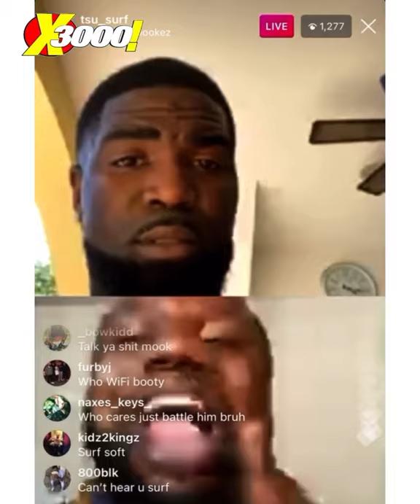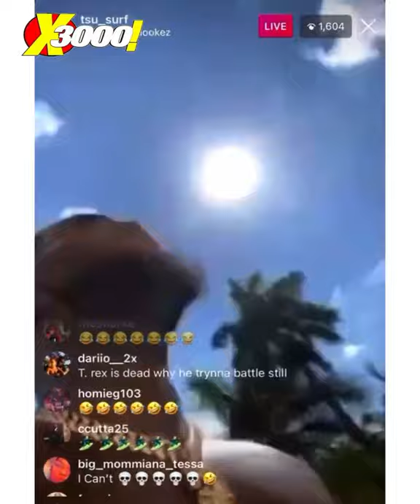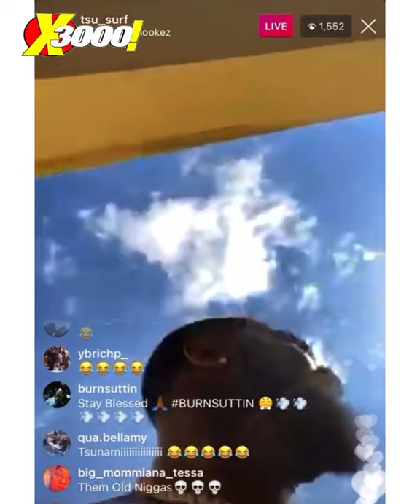TSU SURF ASK MURDA MOOK TO BET 10K VS ROC & 10K ON HIM VS REX | “ DO U KNOW HOW ROC MADE IT TO URL”